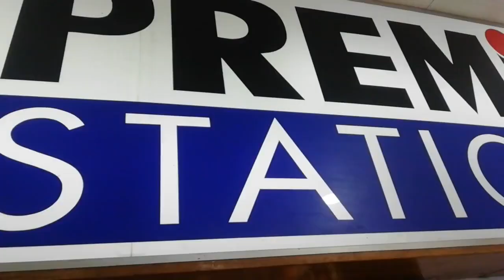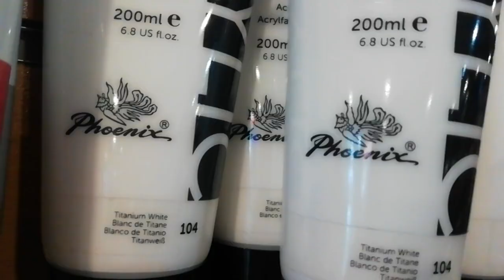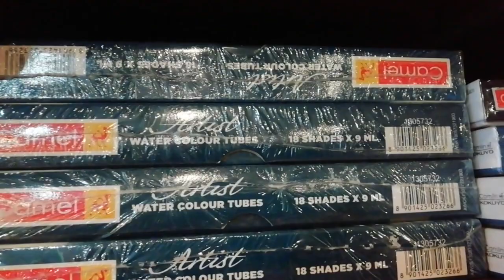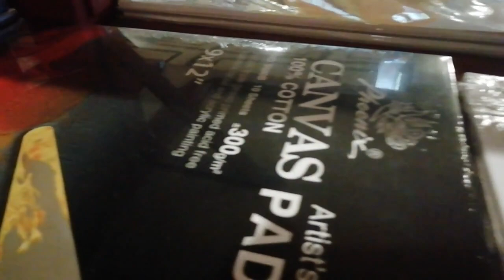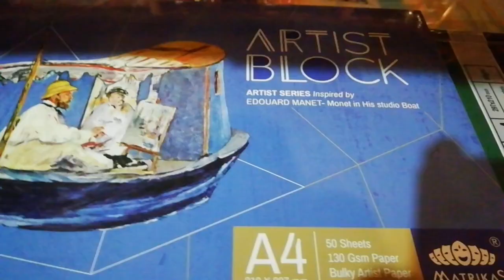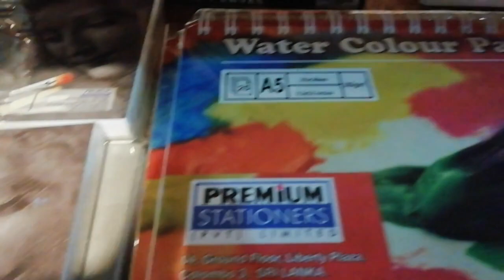ඔබ මේ Art Shop එකට ගිහින් තියෙනවද? / PREMIUM STATIONERS / Liberty Plaza /Art Materials Sri Lanka.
ඔබට අවශ්‍ය සියලූම  චිත්‍ර උපකරණ  මෙම ස්ථානයෙන් මිලදී ගත හැක.

PREMIUM STATIONERS (PVT) LIMITED
Ground Floor, R.A. De Mel Mawatha, Colombo 03, Sri Lanka.